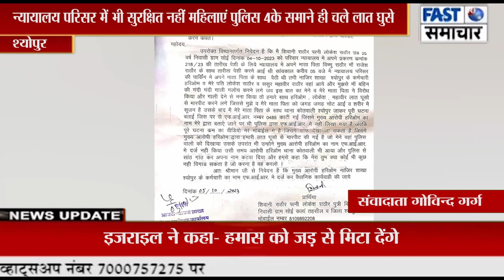न्यायालय परिसर में भी सुरक्षित नहीं महिलाएं पुलिस 4के समाने ही चले लात घुसे